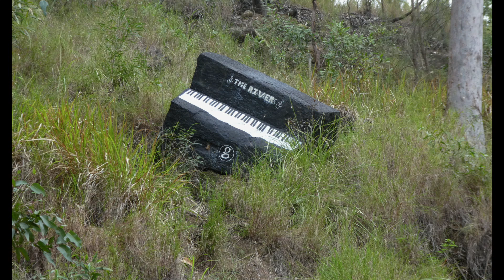Lamington National Park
This video is about the Lamington National Park in Australia